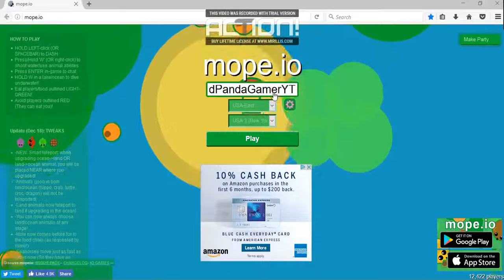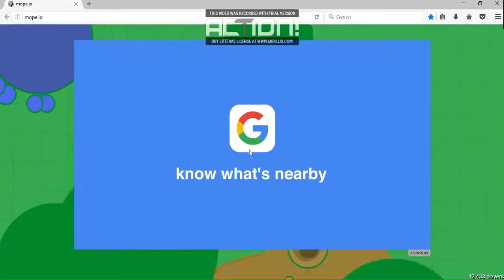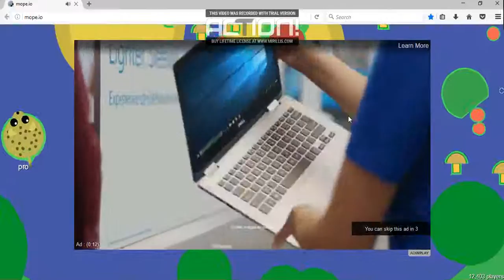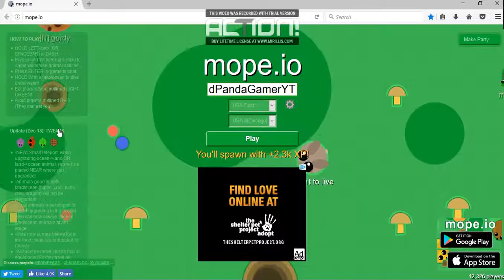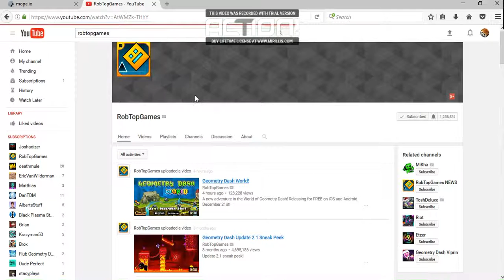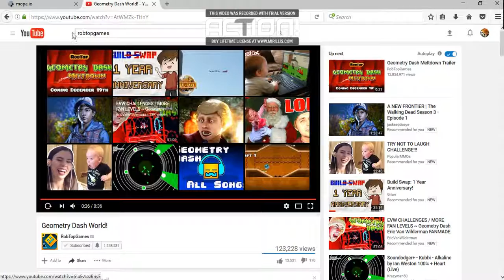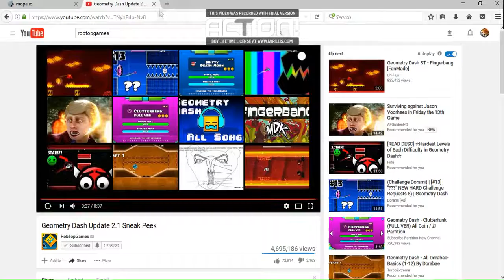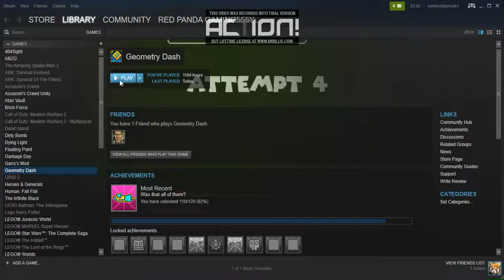Mope.io W/mobfighter6000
A video with mobfighter600 that I recorded in 2016, but I was having upload problemmmmms. ( ͡° ͜ʖ ͡° ) Link to the game